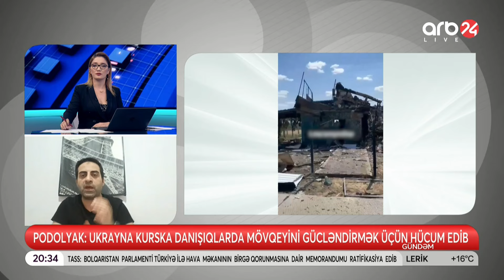Savaşda balans dəyişir - Ukrayna KRİTİK ərazilərə hücum etdi - “F16”-lar cəbhədə...